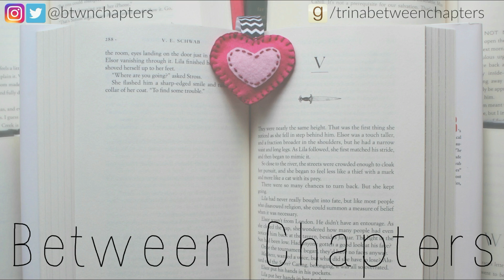Channel Check In #4 | Reacting to Old Book Hauls & TBRs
Back to checking in with my earliest TBRs and Hauls. Sorry for the couple of graphics bugs and iffy audio, it is what it is. Mom life has me too tired to care.

MUSIC
'Drive' by Nicolai Heidlas